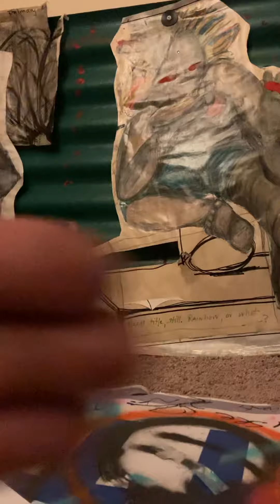PETA.s mom Journals July 2022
Local, World, Intergalactic Journal Notes